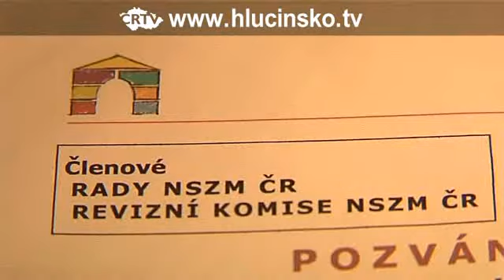Setkání rady národní sitě zdravých měst v Bolaticích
Na obecní úřad do Bolatic se sjeli členové rady a revizní komise národní sítě zdravých měst.